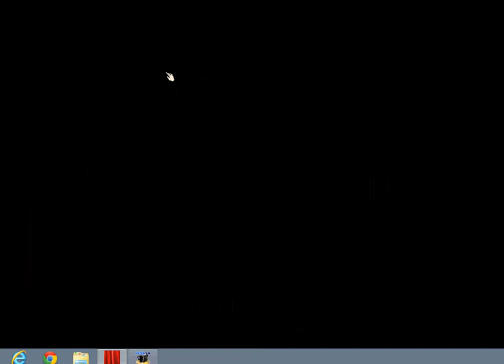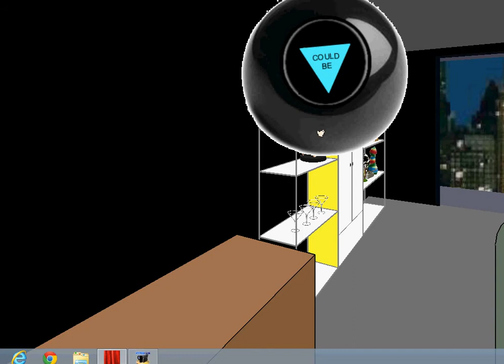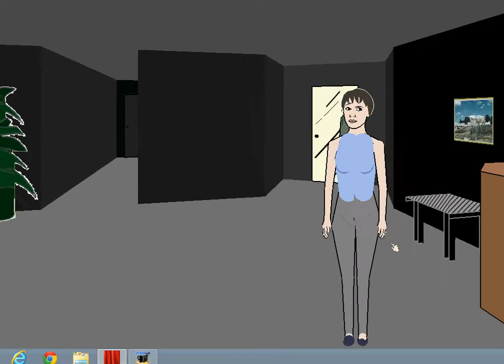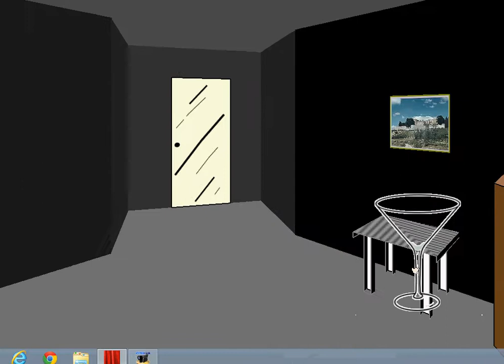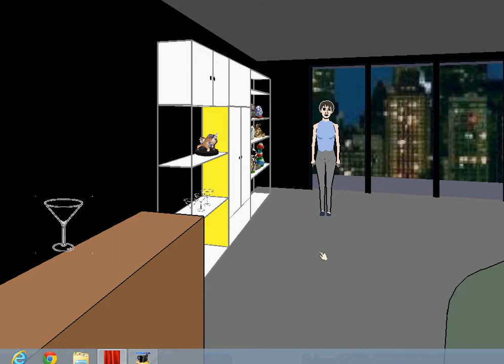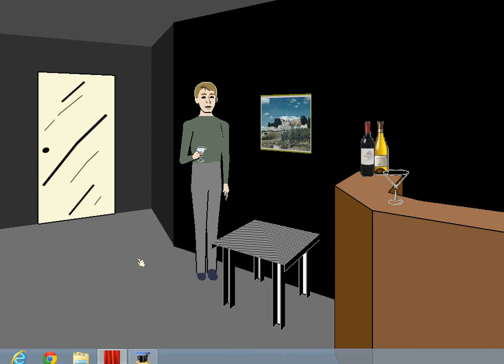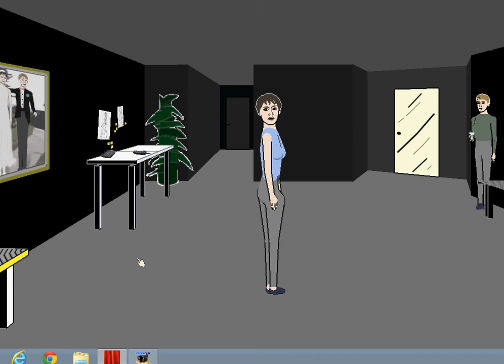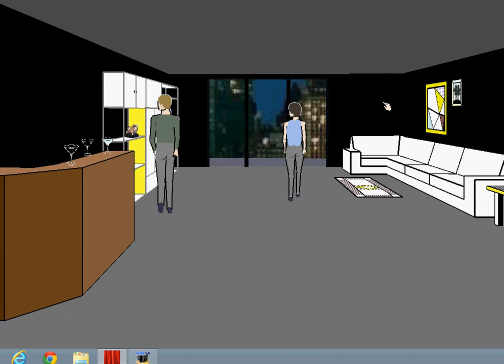BREAKING AND ENTERING-Facade-Part 1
i introduce you to my mentally insane friends Grace and Trip